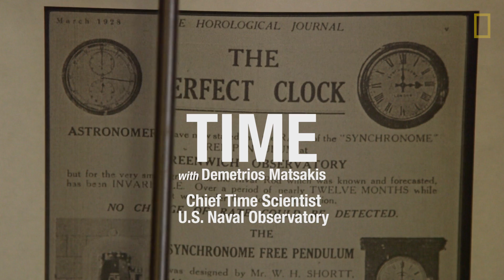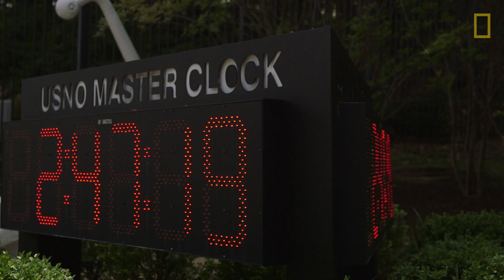“Maybe Time Doesn’t Even Exist” | National Geographic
As chief time scientist at the U.S. Naval Observatory, Demetrios Matsakis has spent his career monitoring time, including making sure that the Navy's master clock is always right. Over the years he's developed some interesting theories about time—and whether it even exists.

VIDEOGRAPHERS: Jason Kurtis and Spencer Millsap
PRODUCER: Jason Kurtis
SENIOR PRODUCER: Jeff Hertrick
EDITOR: Nick Lunn